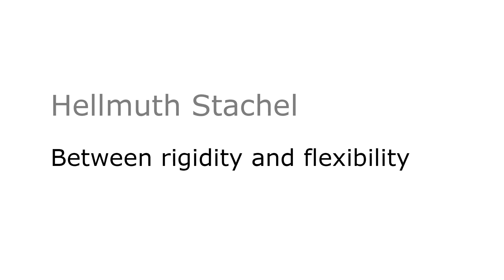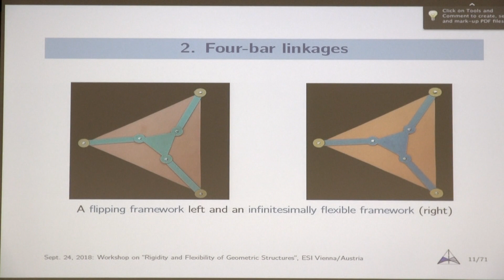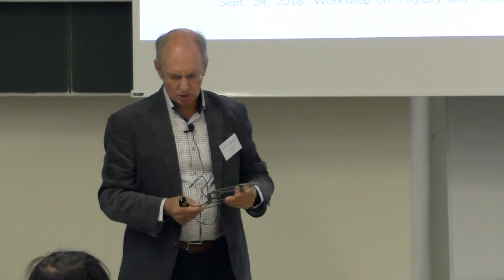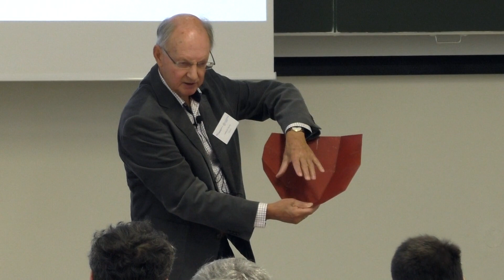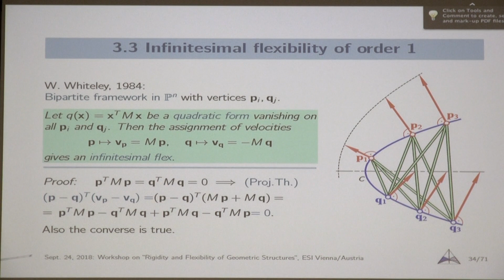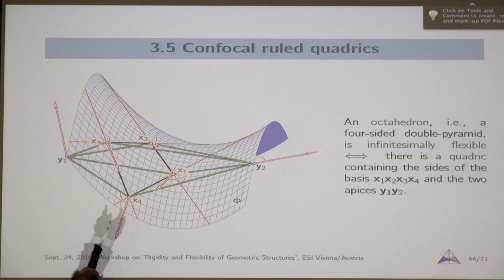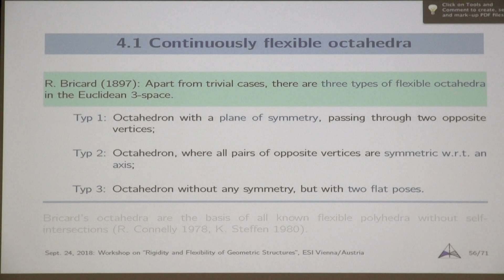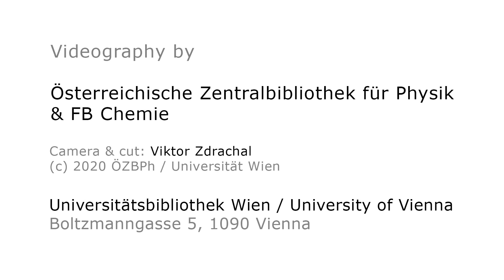Hellmuth Stachel: Between rigidity and flexibility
Workshop "Rigidity and Flexibility of Geometric Structures" (Teil 1)

Mitschnitt einer Veranstaltung des Erwin Schrödinger International Institute for Mathematics and Physics (ESI) am Montag, dem 24. September 2018 im Boltzmann-Hörsaal des ESI

1.  Vorspann 00:00:00
2.  Four-bar linkages 00:00:22
3.  Bipartite frameworks 00:23:05
4.  Flexible polyhedra 00:38:53
5.  Questions from the audience 00:52:32

Hellmuth Stachel ist emeritierter Professor am Institut für Diskrete Mathematik und Geometrie der Technischen Universität Wien. (2018)

Abstract: The rigidity of structures is of importance for various areas of science such as chemistry, physics, biology, engineering, and material science. In this lecture the emphasis is on basic science rather than on applications. We focus on the geometry of various flexible or rigid structures such as polyhedra or frameworks, and we do not care about mechanics of materials or clearances of joints. We recall that a polyhedron is said to be flexible if its spatial form can be changed analytically with respect to a parameter, due to changes of its dihedral angles while every face remains congruent to itself during the flex. Conversely, it is said to be rigid if it admits only trivial deformations like translations and rotations. Besides, we can define an infinitesimal flexibility of structures, which lies somehow between flexibility and rigidity. Physical models of infinitesimally flexible structures show a slight mobility. We present several examples of structures where flexibility or infinitesimal flexibility is caused by particular dimensions, while in the generic case a structure of this type is rigid. Sometimes, a global or local symmetry causes the flexibility, but there are also overconstrained frameworks where the underlying algebraic conditions for flexibility have no relation to symmetry at all. In a few cases physical models will be provided to illustrate the presented results. These models are taken from the collection of kinematic models at the Institute of Discrete Mathematics and Geometry, TU Vienna.

Kamera und Schnitt: Viktor Zdrachal